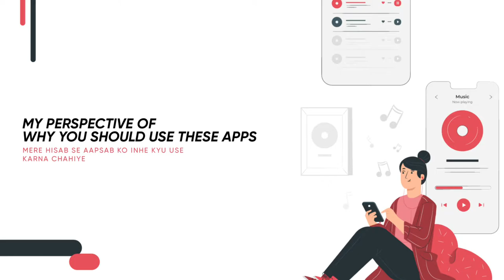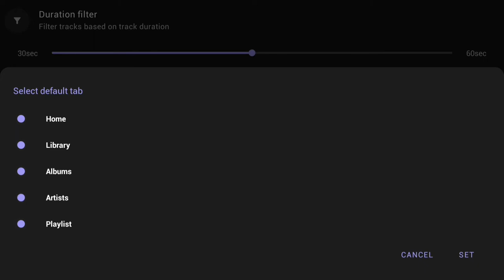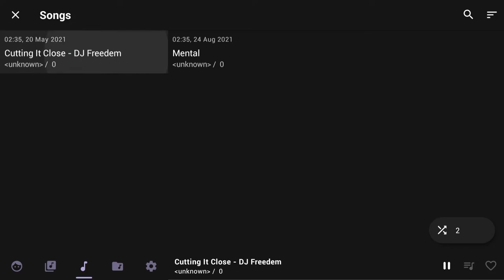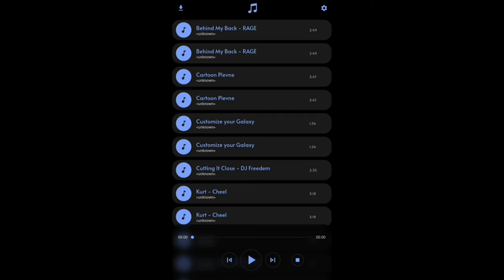3 Best Music Apps | Top 3 Music Players For Android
If you search on the playstore for the best msuic apps, then you must intract with some of the heavily ads loded apps. People irritate with spotify and jiosavan is because of its ads.
Thats, why I think that we should have offline as well as online music players in our android. And this video is dealing with this topic. So, Check it out..

A  P  P     L  I  N  K

It will back soon

00:00 Best Three Music Apps
00:19 Why we should use these apps !
00:40 First App "Pulse Music Player"
02:08 Second App "Music Player Go"
02:50 Third App "Raag Music Player"
03:28 Comment Your Favorite Player, Good Buy

BoAt Duopods
BoAt Neckband
Smart Watch
64GB PenDrive
Bluetoot Speakers